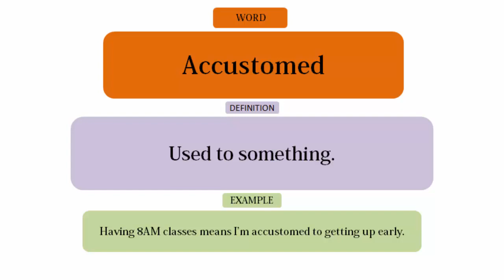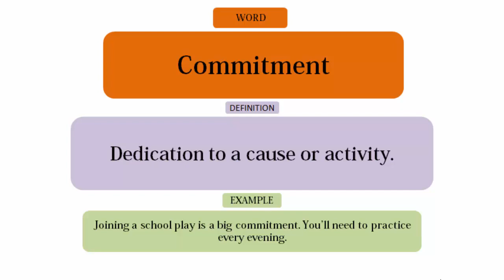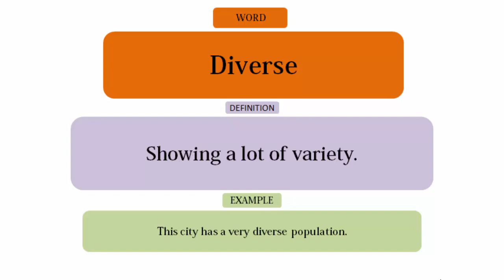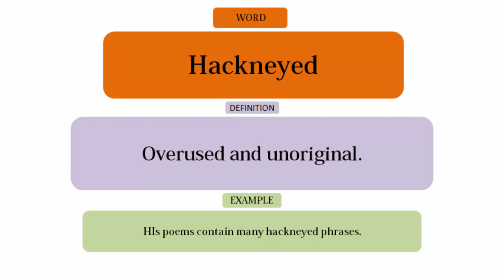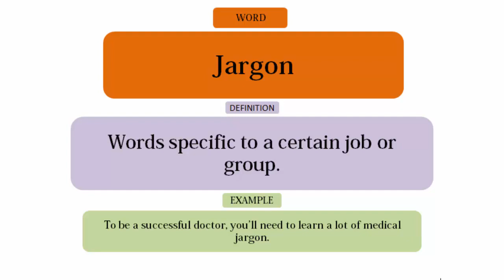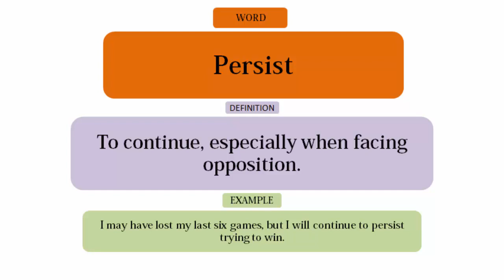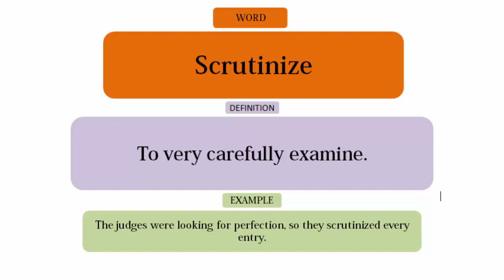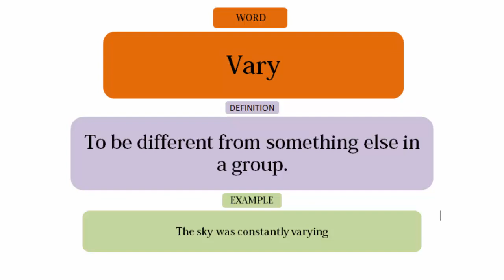Most Effective IELTS and TOEFL Words, Definitions and Examples